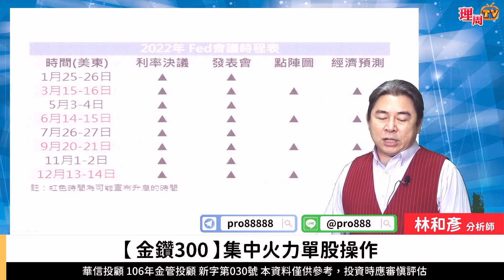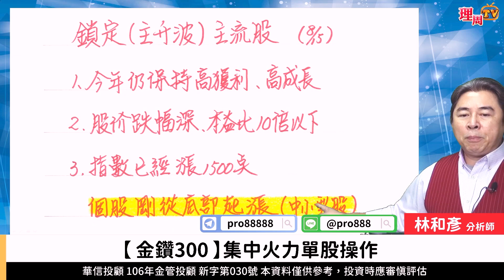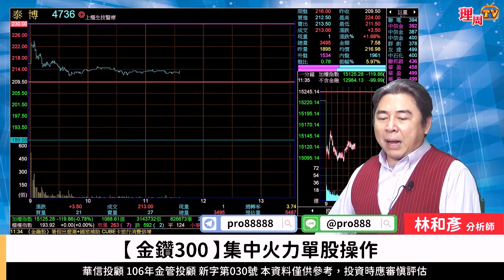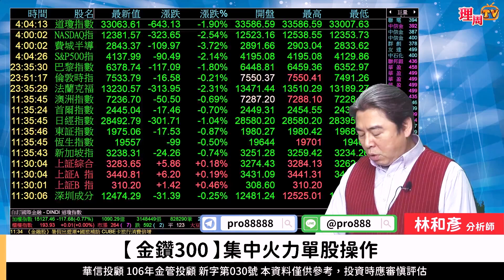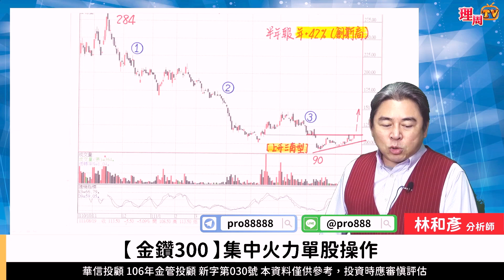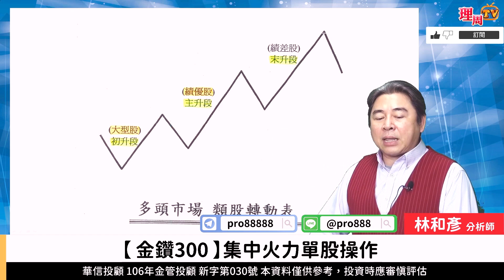理周TV-20220823盤中-林和彥 股市戰將／旺宏 華碩 長榮 陽明 聯詠 聯發科 聯電 南電 台光電